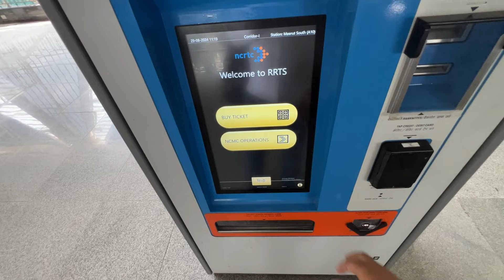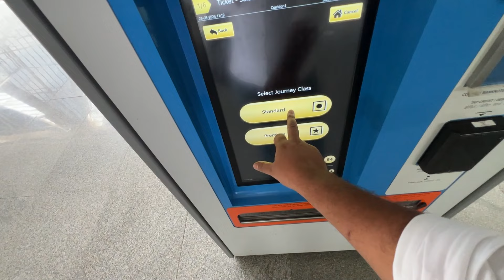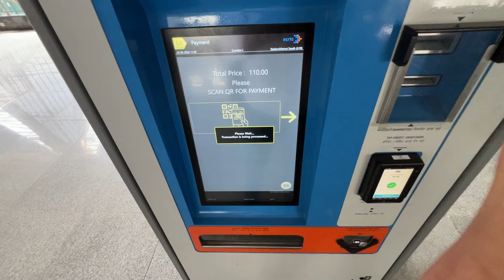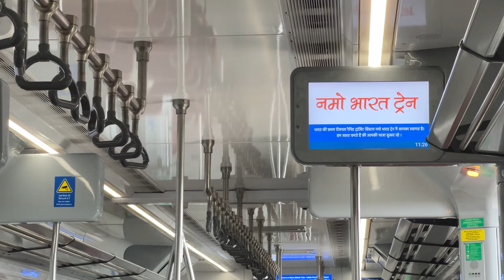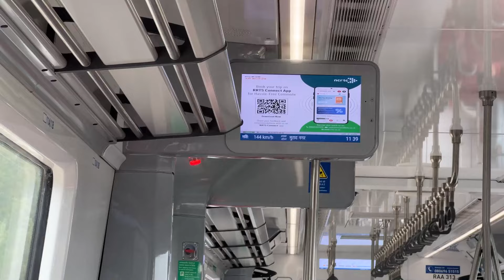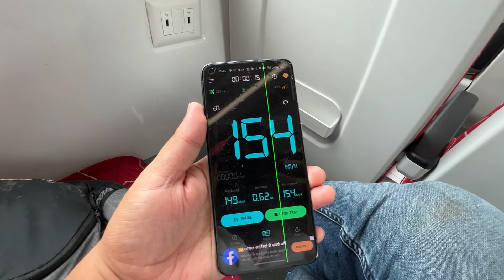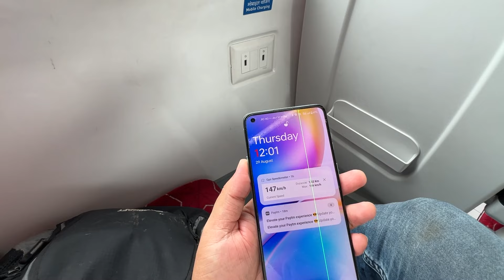Finally Meerut Se Start Ho Gayi RRTS 😱 | मेरठ से दिल्ली अब सिर्फ़ 30 मिनट में | Delhi- Meerut RRTS